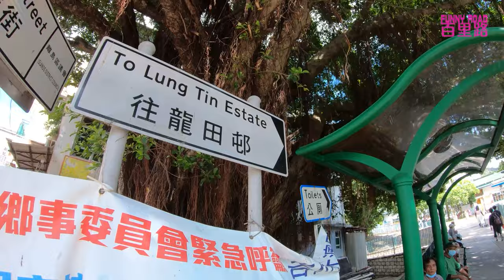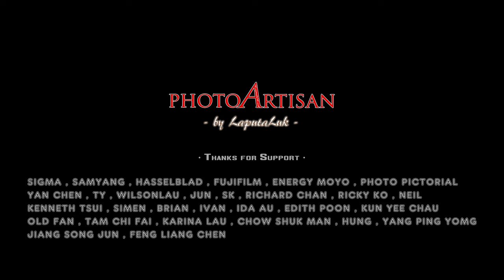FUNNY ROAD- PhotoArtisan by LaputaLuk -Tai O香港大澳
PhotoArtisan -  FUNNY ROAD - HK TAI  O -by LaputaLuk, 這系列影片是希望拍攝一些地點路況, 分享給想去但未能到此一遊的朋友觀賞, 用了半天的時間遊走了大澳地面一圈, 而虎山上面就留給朋友們自己上去了, 行走長途畫面已盡量穩定, 請訂閱頻道, 精彩內容陸續送上, 謝謝
This series of videos is to capture some road conditions and share them with friends who want to go but can’t visit here. It took half a day to walk around the ground of Tai O, and leave the top of Tiger Mountain for friends to go up by themselves.